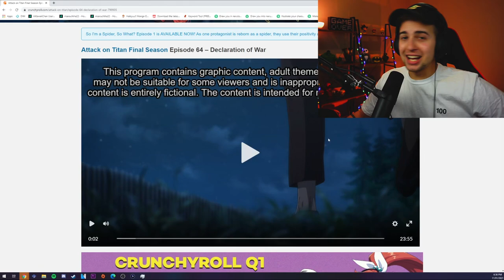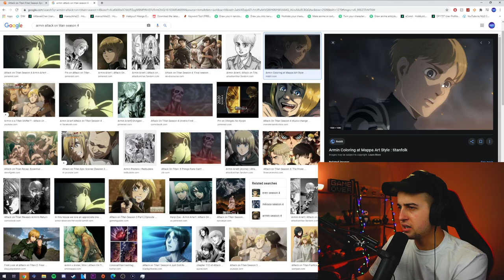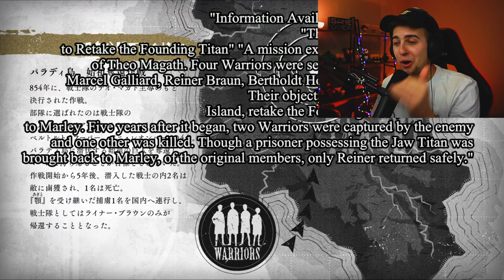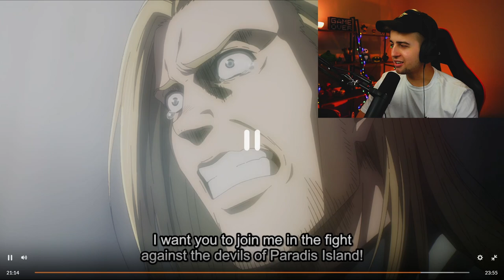EREN TRANSFORMS!! Attack On Titan Season 4 Episode 5 REACTION!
Description Tags: Anime, attack on titan, attack on titan season 4, attack on titan season 4 episode 4 reaction, attack on titan the final season, attack on titan the final season episode 4, attack on titan season 4 reaction, attack on titan the final season reaction, shingeki no kyojin, shingeki no kyojin season 4, shingeki no kyojin final season, attack on titan episode 63, pieck, attack on titan season 4 episode 4 review, Season 4, Zeke, AOT, Reiner, Eren, attack on titan season 4 episode 5